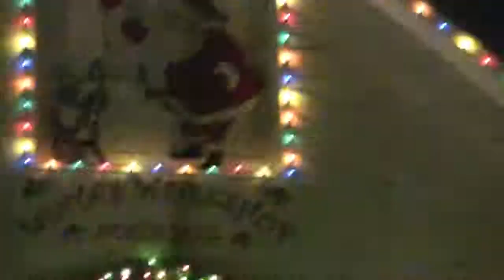Frantic Christmas Lights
Christmas Lights in high speed